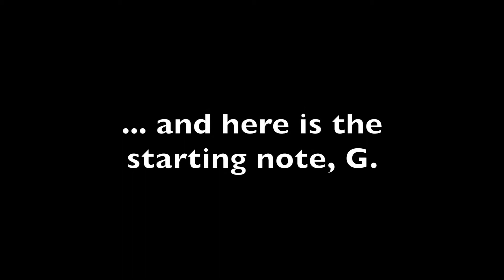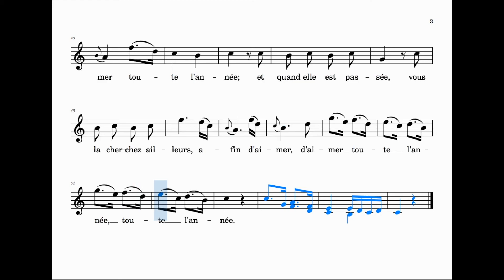Oiseau, si tous les ans (Mozart) | C Major | ABRSM Grade 6 & Trinity Grade 5 | Sing-Along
Oiseau, si tous les ans (Mozart) | C Major | ABRSM Grade 6 & Trinity Grade 5 | List B & Group C | 90 bpm | Sing-Along

This video is purely for rhythm and pitch practise only. All musical details such as dynamics and tempo changes have been omitted. The piano parts are highlighted in blue. This song can be found in Trinity's Singing Syllabus 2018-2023, Grade 5, Group C.

Lyrics: Antoine Ferrand (1678–1719)

Key: C major
Range: g'  - g"
90 bpm